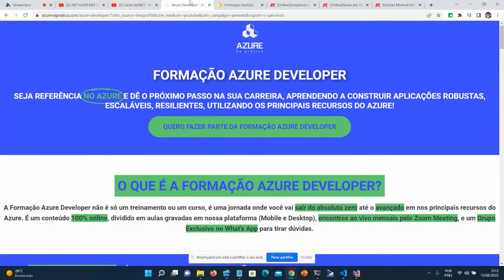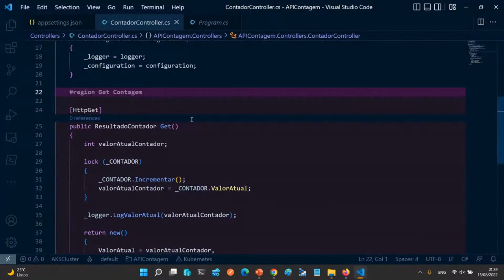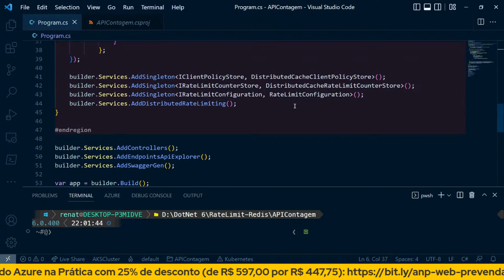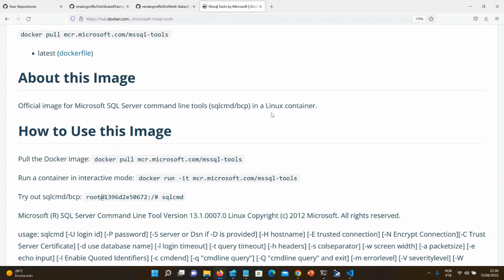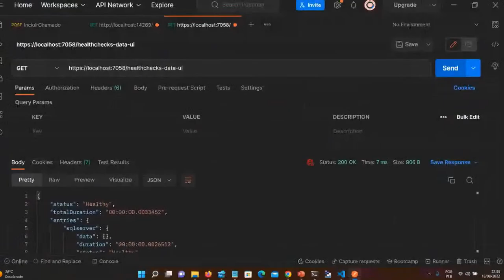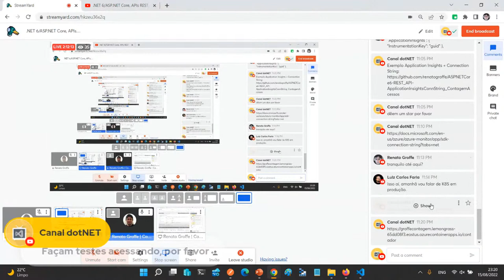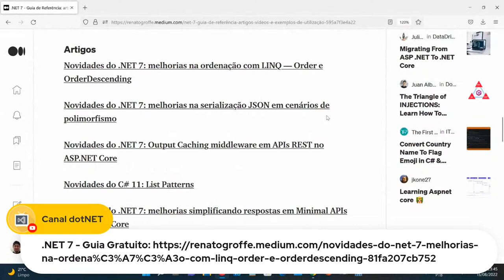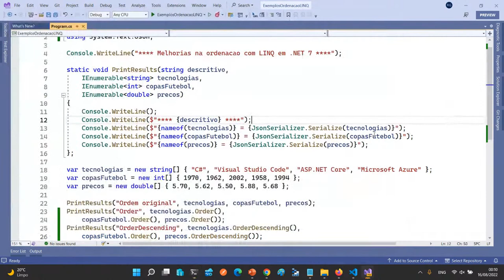.NET 6/ASP.NET Core, APIs REST, desenvolvimento Back-End: dicas para o dia a dia | 3a edição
Acompanhe este novo evento ONLINE e GRATUITO no Canal .NET com mais dicas, truques e alternativas úteis para o desenvolvimento Back-End e de APIs REST com .NET 6, C#, ASP.NET Core e Azure Functions. Ao longo da apresentação será coberto o uso de diferentes frameworks, serviços na nuvem e boas práticas de forma a facilitar e tornar mais dinâmica a implementação de soluções baseadas na plataforma .NET no seu dia a dia.

Teremos mais novidades do .NET 7, C# 11 e Visual Studio 2022 demonstradas na prática!

Palestrante: Renato Groffe (Microsoft MVP, MTAC)

Não assistiu às lives anteriores? As gravações estão disponíveis na seguinte playlist aqui no YouTube:

Faça sua inscrição então, para ficar por dentro de novidades sobre eventos, tecnologias Microsoft e outros conteúdos gratuitos: